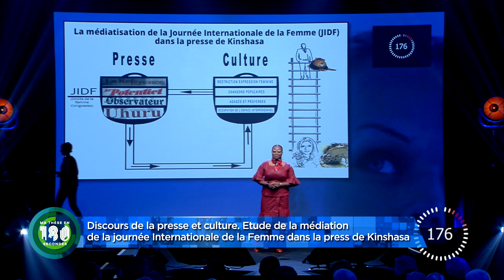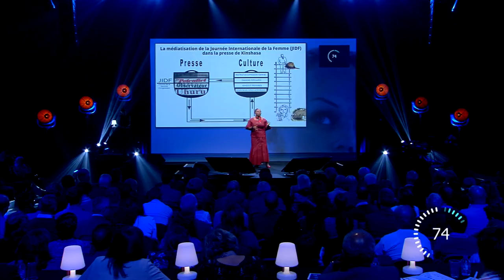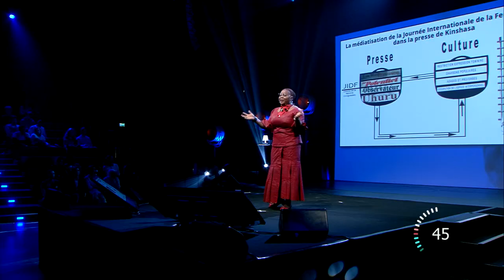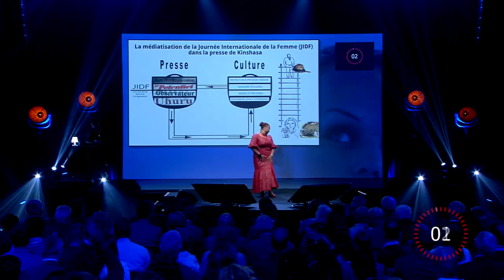[MT180] Arlette Masamuna Silumvumina - Prestation & réactions - Finale Internationale 2017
Arlette Masamuna Silumvumina est doctorante à l’Université Catholique du Congo (RD Congo). Elle participait à la finale internationale du concours Ma Thèse en 180 Secondes en présentant sa thèse intitulée "Discours de la presse et culture. Étude de la médiatisation de la Journée Internationale de la Femme dans la presse de Kinshasa".